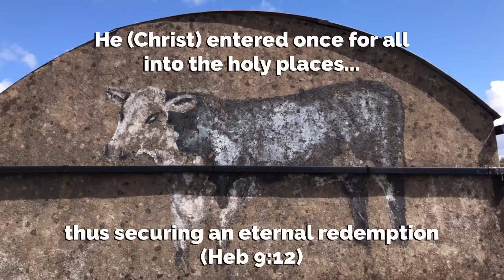The Gospel from Graffiti! (Part 4)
Did you know that over a million calf births have been registered so far
In the Republic of Ireland this year (2021)? Join us as we make a gospel
application from this mural of a calf on the shed wall of a deserted Sligo
farm.